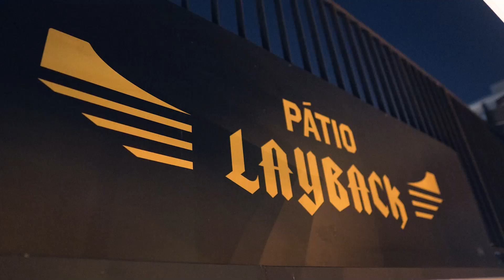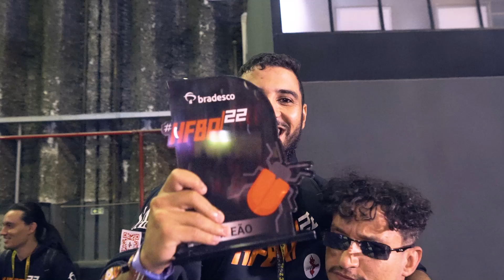HFBR22 - Final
Confira o vídeo resumo do HFBR22!